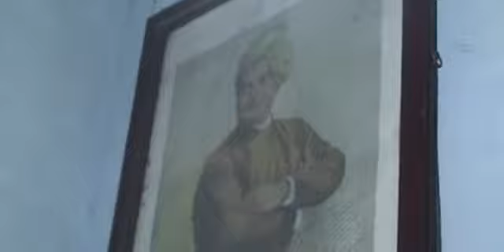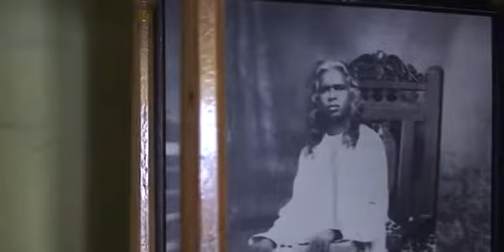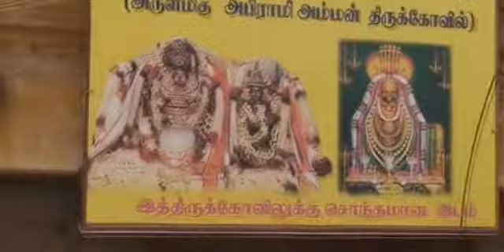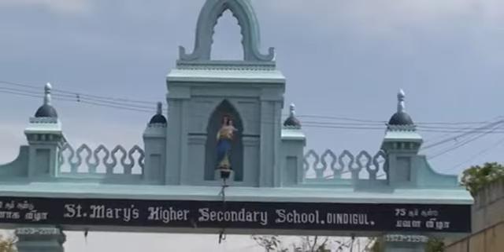Sabapathi Swamigal, Dindigul (Part.3)